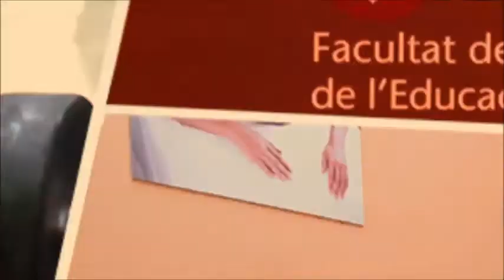RESOLVIENDO DUDAS EN TEIBA FM 13.06.17 por Alex Yáñez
PRODUCTOS RECOMENDADOS:

👉Mi libro:

👉Todos los suplementos los tenéis en Prozis.

Os dejo mi cuenta de Instagram:
-seguidme si queréis:
Alex_yanez_delacal

Si tenéis alguna duda más dejádmela en comentarios y si queréis que toque algún tema, comentadme también y si os ha gustado dadle al me gusta y compartid.
Gracias.